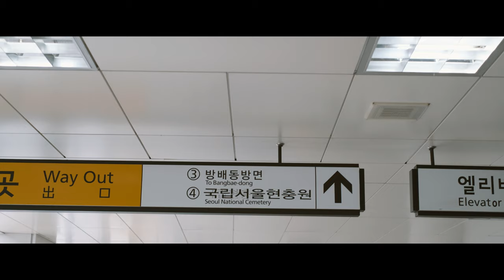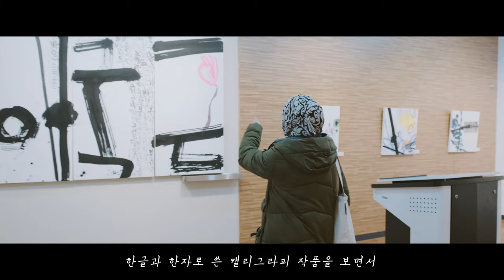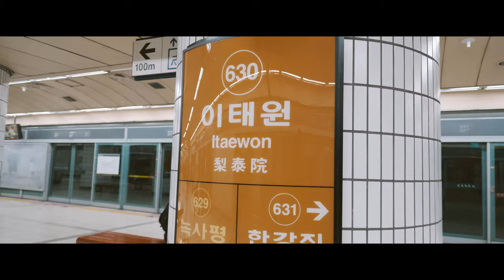[리노일기, #15] 감성가득한 일상 브이로그 (Cinematic Vlog) / 터키 친구 만나기 / 후지 X-T3 (Fuji X-T3)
오늘은 저의 감성가득한 일상을 브이로그로 기록해 보았어요.
그리고 터키에 캘리그라피 수업을 하러 갔을 때 만났던
터키 친구와 오랜만에 만나 이런저런 이야기를 하면서
인연에 대해 다시 한번 생각해 보는 하루였어요.
여러분도 소중한 인연이 가득한 하루가 되길 바랍니다.
✔ Gear
Camera : Fuji X-T3
Lens : Fujinon XF 35mm F 1.4 R
Mic : RODE Video Micro Pro +
Tool : Adobe Premiere Pro CC

✔ 문의
Music.